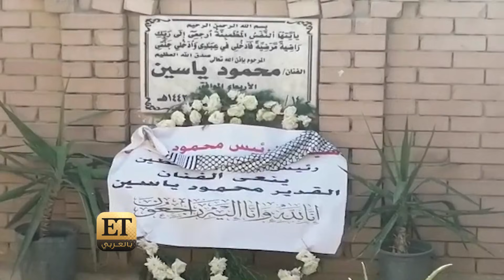النجوم يشيعون محمود ياسين بالدموع ⏪فلاش باك ( نجوم رحلوا✨):